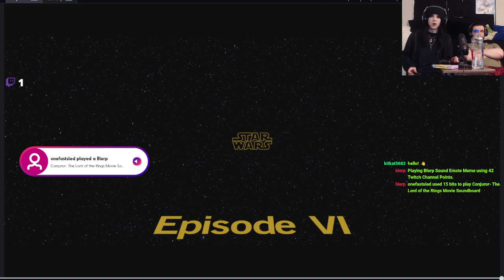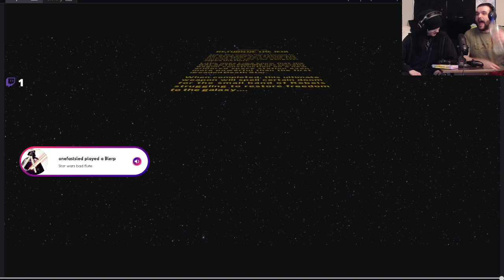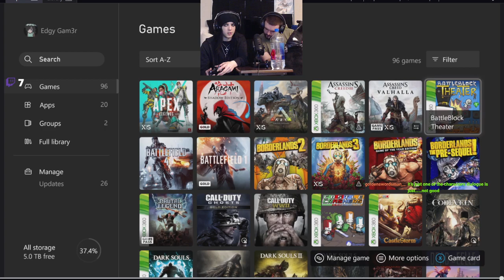Capital ships don't exist- Lego Skywalker Saga Coop part 9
The long awaited sixth movie gets started in this video. W don't rush through the movie or explore too much either. We more or less get mesmerized by the crazy stud multipliers that we have and the constant jokes of this game. The only issue was how impossible it is to find a Captial ship or that you can't drive as a Rancor :(